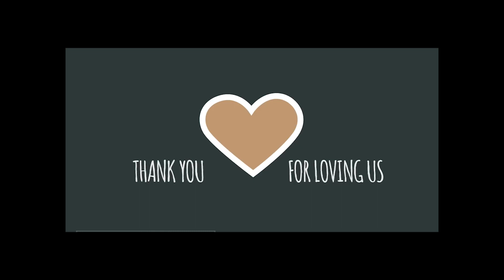Father’s Day Short film 2023 | Ganetha Buntong